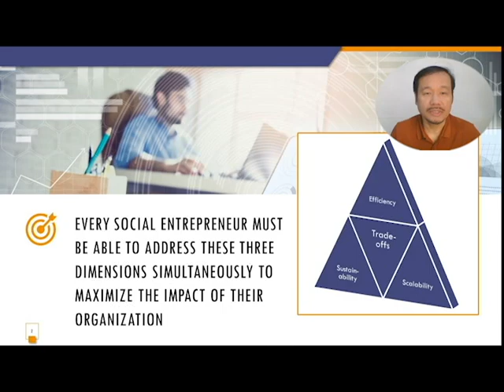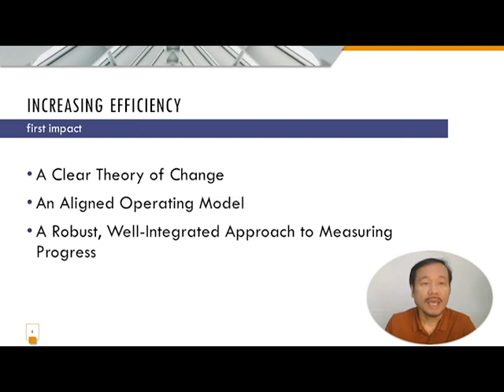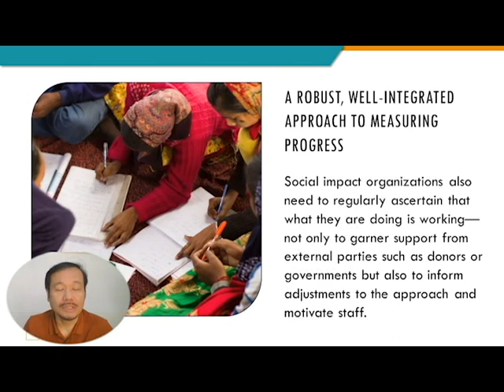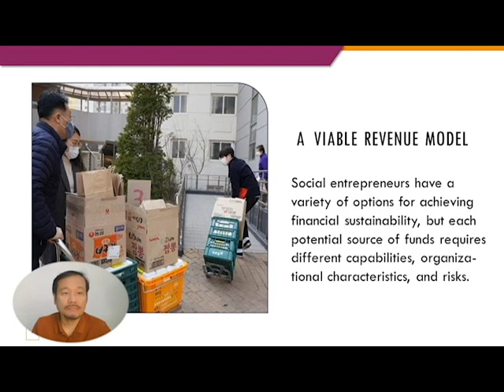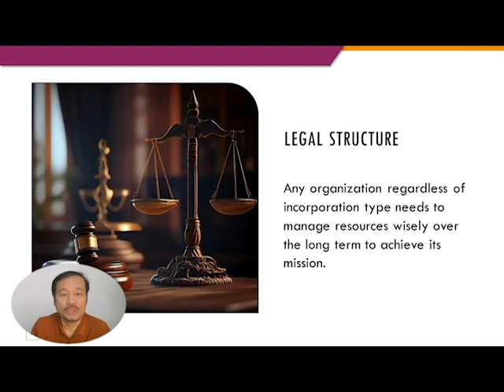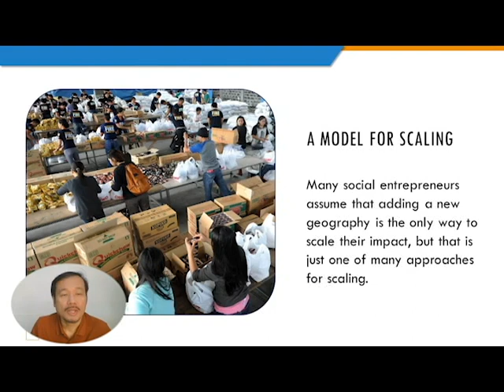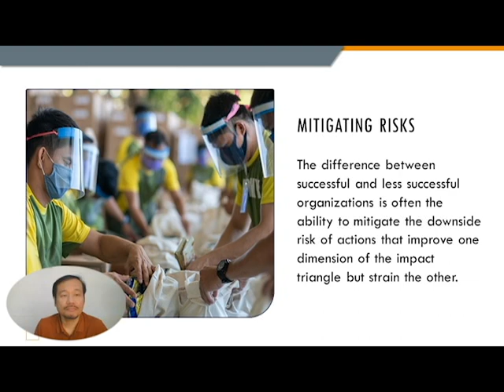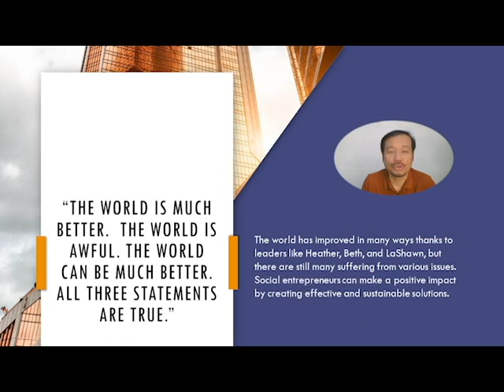Chapter 08 | The Impact Triangle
A presentation by Lance Malicdem.

Reference:
* Malhotra, N. (Ed.). (2022). Frontiers in Social Innovation: The Essential Handbook for Creating, Deploying, and Sustaining Creative Solutions to Systemic Problems. Harvard Business Press.